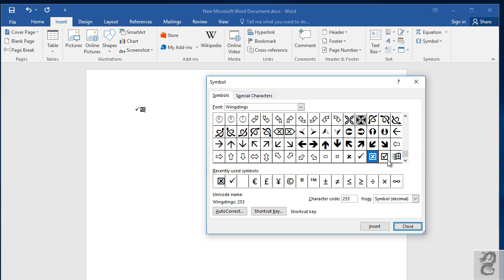How to Insert Check Marks Into Word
How to Insert Check Marks Into Microsoft Word Documents